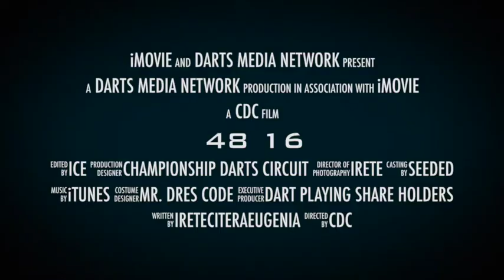Championship Darts Circuit 2015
First official announcement of the Championship Darts Circuit
spread the word. Details TBA.